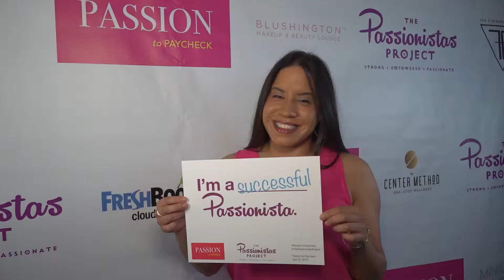The Passionistas Project at Passion to Paycheck with Lupe Llerenas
Juliet LeMar teams up with The Passionistas Project to interview Lupe Llerenas at the Passion to Paycheck event founded by Erika de la Cruz.